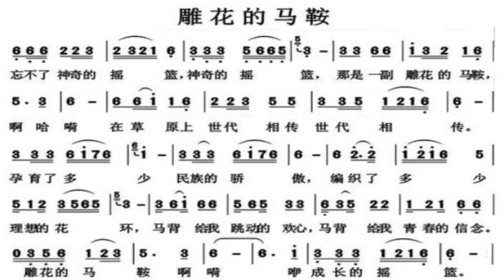雕花的马鞍/雕花的馬鞍 G调伴奏 Saddle carved with flowers - instrumental in G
谢谢光临！